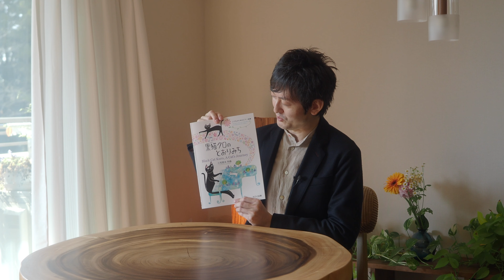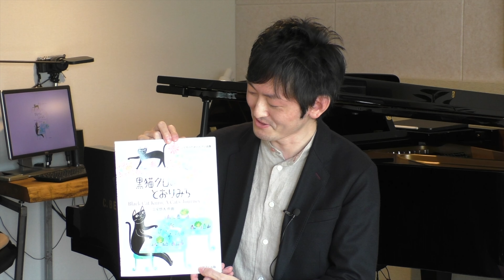三宅悠太さんインタビュー（ダイジェスト）「黒猫クロのとおりみち」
こどものためのピアノ曲集「黒猫クロのとおりみち」三宅悠太さんインタビュー（ダイジェスト）

邦人作曲家による「こどものためのピアノ曲集」委嘱シリーズ。
才能豊かな若手作曲家三宅悠太さんによる小品集。
この曲集は、黒猫のクロが日常の中で出会う景色や出来事と心の動きを表情豊かに綴っています。
変化の少ない伴奏で現代的な響きを創出したり、少ない音で速度や強弱のダイナミックな表現を取り入れるなど、現代を生きる気鋭の作曲家がこどものために様々な工夫を凝らした魅力的な曲集で発表会などにも是非お勧めしたい曲集となっています。全21曲。